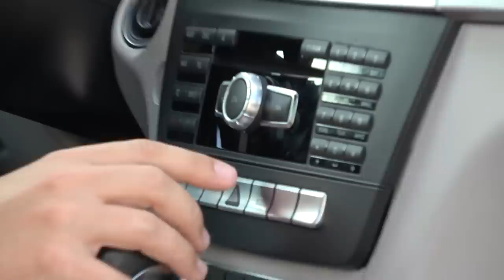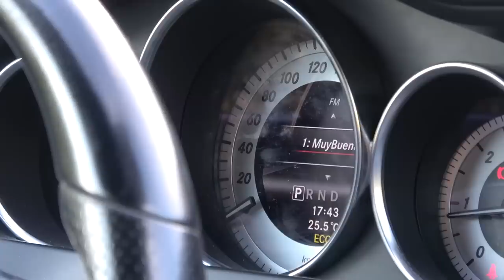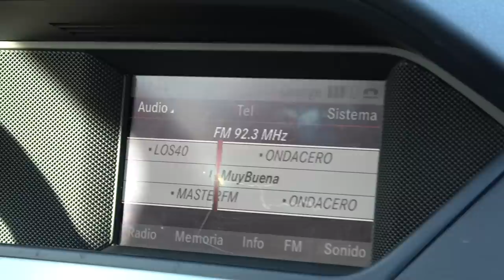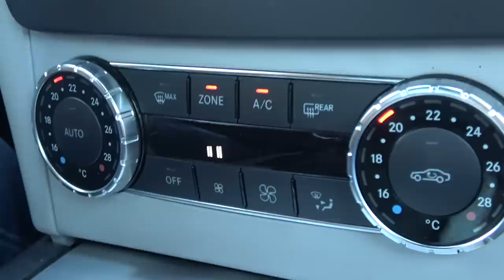Mercedes-Benz C220 Coupe AMG W204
◕ Instagram de Yuri : yuri_artyurtestdrive
◕ Instagram de Artur : ARTURYAK